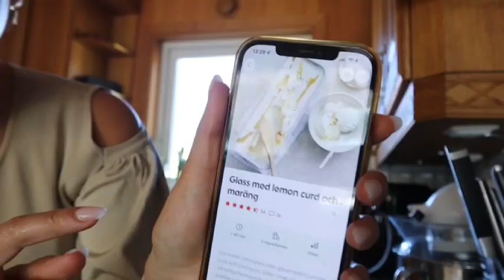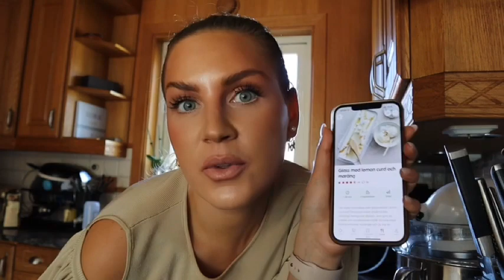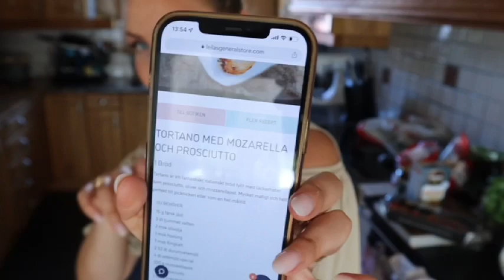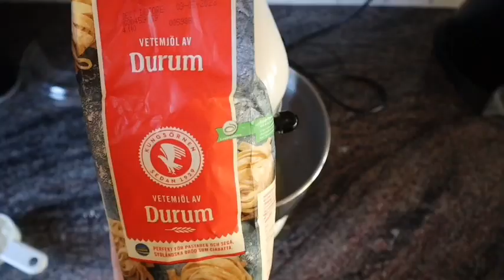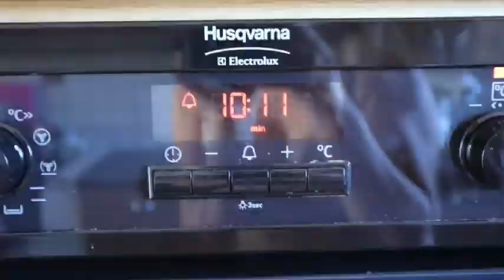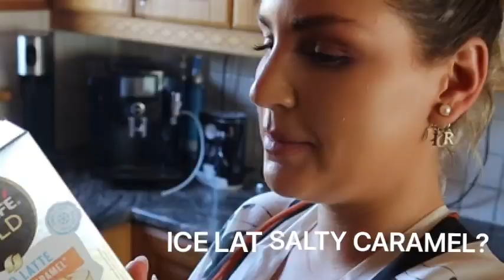Vlogg || Laga mat med mig || Laila Högfeldt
Redigerare: Lindwall Consulting